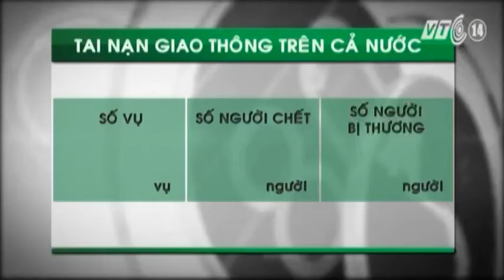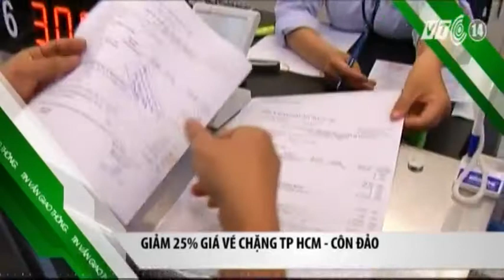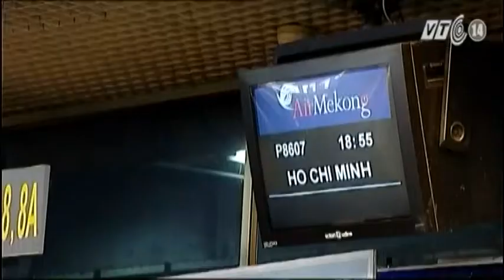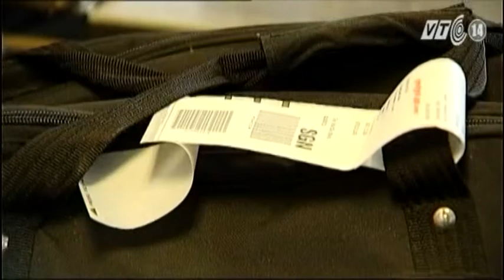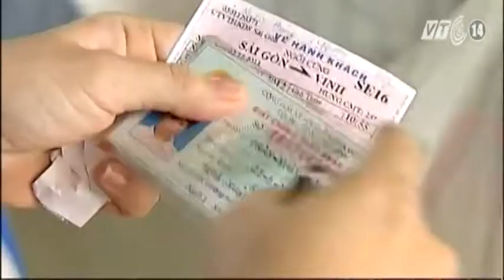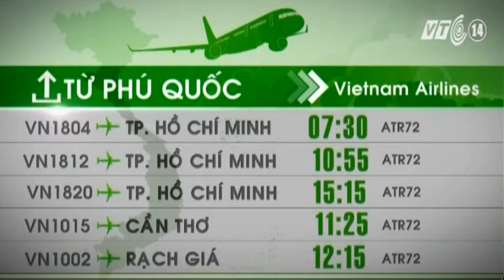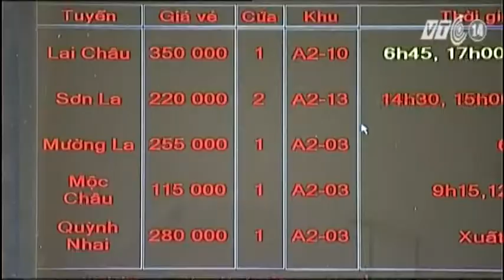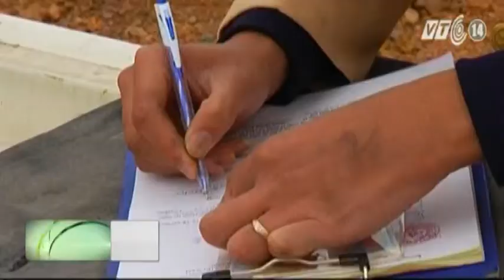VTC14_Giao thông an toàn ngày 21.01.2014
VTC14_Giao thông an toàn ngày 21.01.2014 có những nội dung:
- Tạm dừng hoạt động tất cả tàu cánh ngầm.
- Lập đại lý ma trên facebook bán vé máy bay giả.
- Sẽ từ chức nếu không cải thiện việc bán vé tàu.
- Xuất hiện nhiều xe nhồi nhét khách dịp cận Tết.